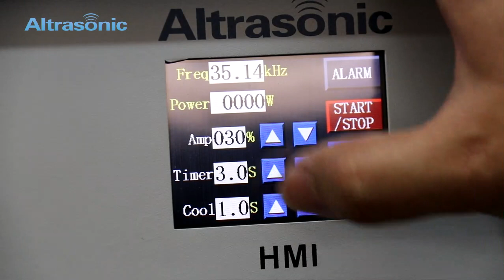35kHz ultrasonic spot welder-welding time setting（HD）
General Manager:Ms. Hogo Lv

Our company :
Hangzhou Altrasonic Technology Co., Ltd is professional ultrasonic equipment manufactory with more than 30 years experience .Altrasonic can also provided customized service to solve you problem! Welcome to communicate with us!